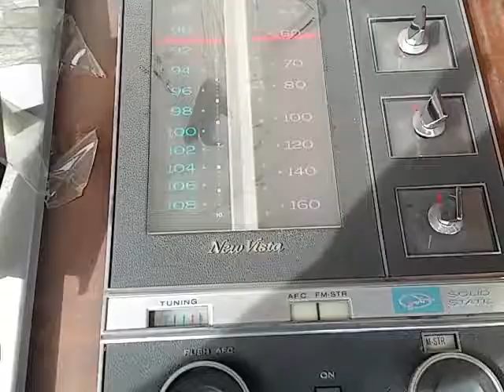Testing the 1966 RCA-Victor VFT97W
Solid state unit that sounds lile a tube unit